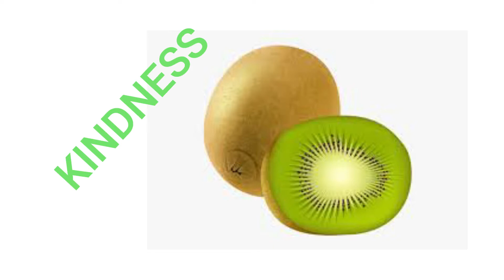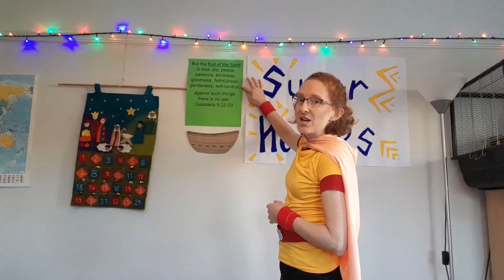Super Heroes Kindness 1